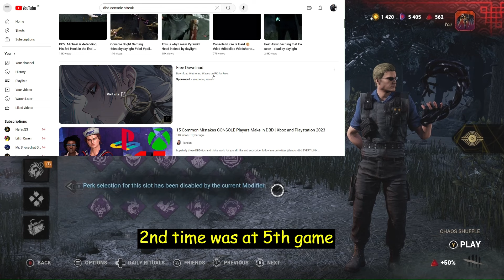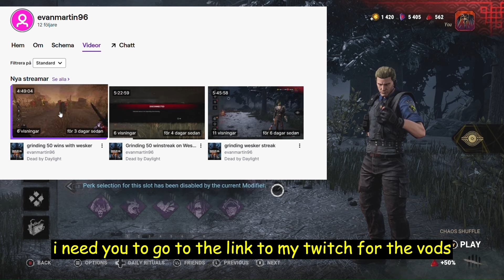Console 50 Win Streak On Dead By Daylight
i decided to give win streaking a try after watching otzdarva and some other streamers doing it and i have to say it was so much fun to do
for someone like me who played dbd for 6000 hours and is very bored of playing normal public games i have to say this was very fun!